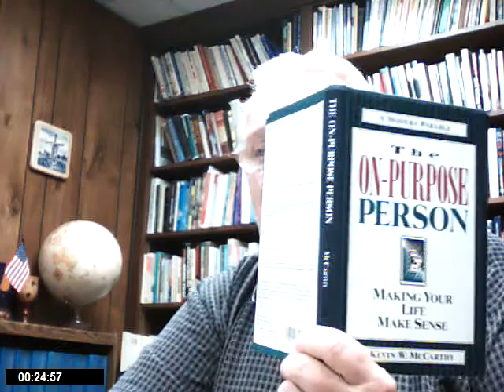The ON-Purpose Person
Kevin McCarthy Life Management to the Max